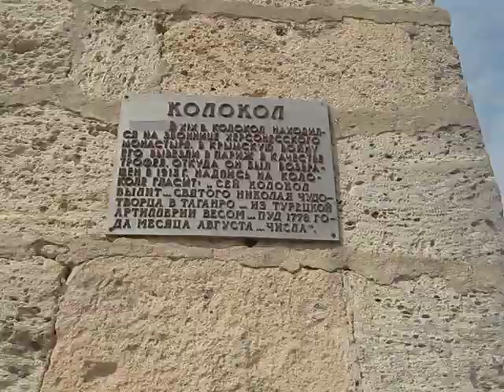Херсонес Таврический. Колокол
Херсонес Таврический